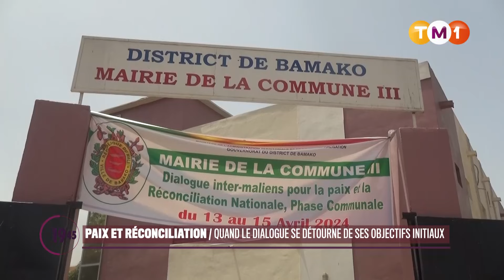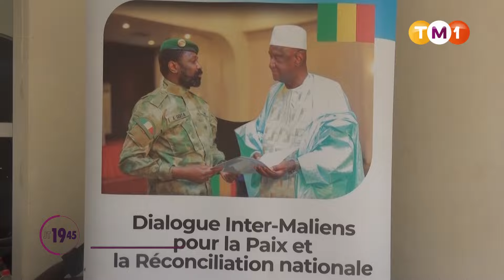TM1 News - Mali - Paix et réconciliation : quand le dialogue se détourne de ses objectifs initiaux